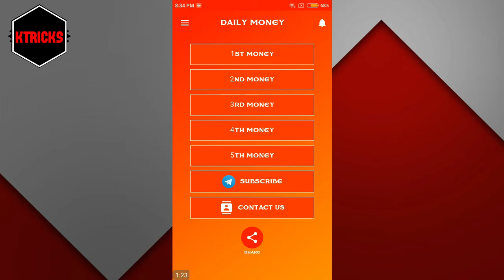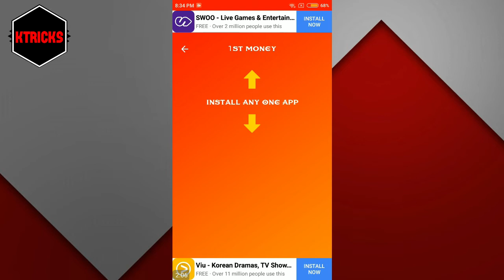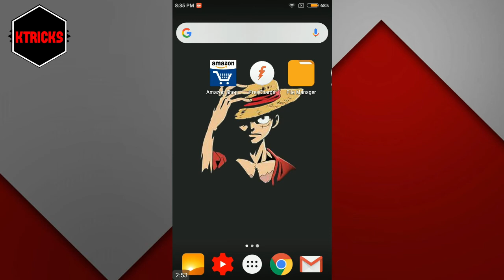🔥New App. ₹9+₹9+₹9 Best Self Task Earning Apps 2018 | Earn PayTm Cash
Hello Guys…
Is video mai apko ek amazing trick ke baare mai bataunga jiske madat se aap PayTM cash earn skate ho.

About :- Ktricks is a YouTube Channel, where you will find technological videos like New Games,Application Review and Tech products Unboxing Reviews. All About Tech  in Hindi, New Video is Posted Everyday.